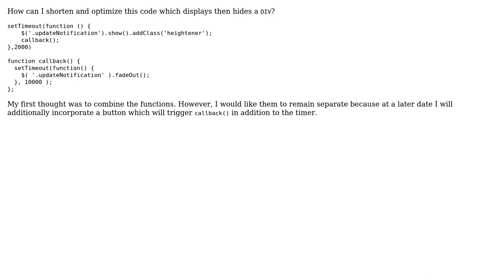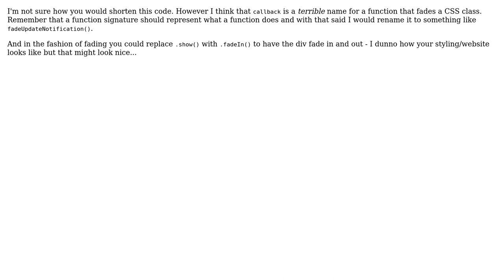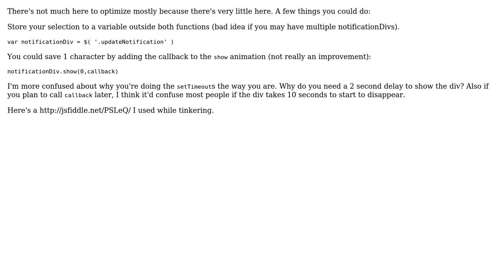Code Review: jQuery function that modifies a DIV (3 Solutions!!)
Code Review: jQuery function that modifies a DIV

With thanks & praise to God, and with thanks to the many people who have made this project possible! | Content (except music & images) licensed under CC BY-SA | Music | Images & others | With thanks to user Max user Jamal user Daniel user block14 user Abraham Uribe and the Stack Exchange Network Trademarks are property of their respective owners. You are responsible for your own actions.